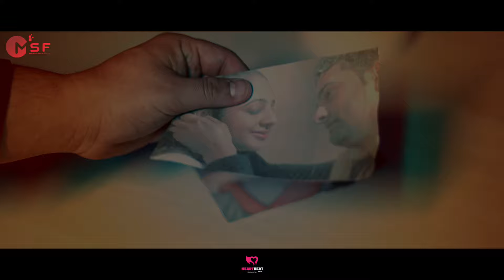Tere Bina | ❣️Hindi Romantic Song ❣️ | D Sun | Ayaan Gupta | Khwaish Gupta | Mohit Sharma -MSF Jammu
Mohit Sharma Films
        Presents
      "Tera Bina"
Starring : Ayaan Gupta | Khwaish Gupta | Mohit Sharma

Director - Mohit Sharma

Singer|Lyrics | Music - D Sun

D.O.P - Ravi Sharma

Edit by KK Malhotra

Post Production - Mohit Sharma Films

Set Designed by - The Decor Jammu

Production Manager - Renu Gupta

Production Team - Varun Sharma | Deepak | Shafeek

Make Up Artist - Ridhima Gupta

Hair Stylist - Koushal Raj

Production House - MSF

Music distribution managed by : Way26ss Music.

For music distribution on all digital platforms (insta reels /stories), fb, wynk, gaana, Spotify, resso, Amazon music, Apple music and 50+ stores .